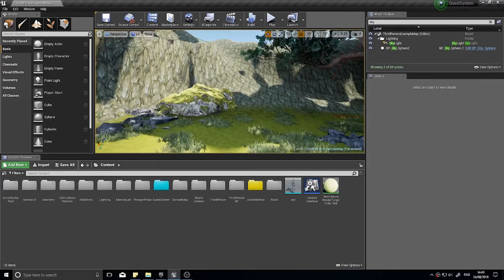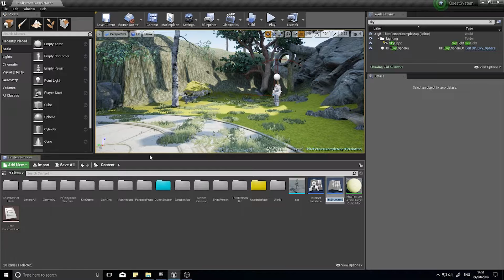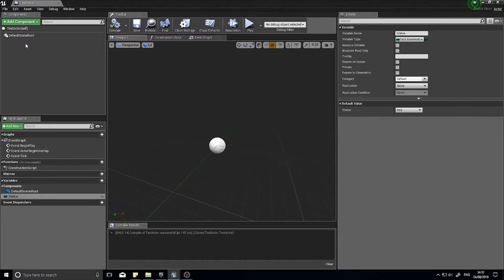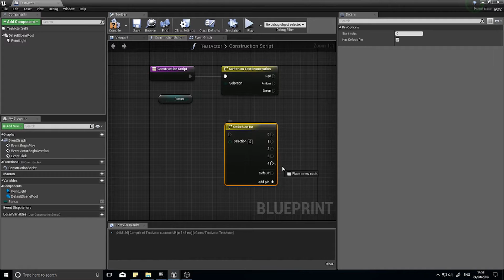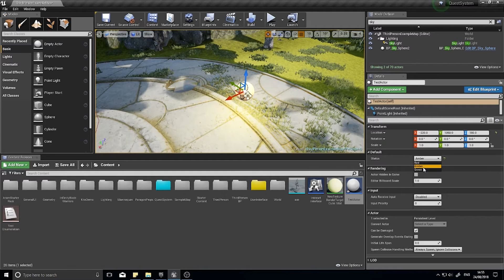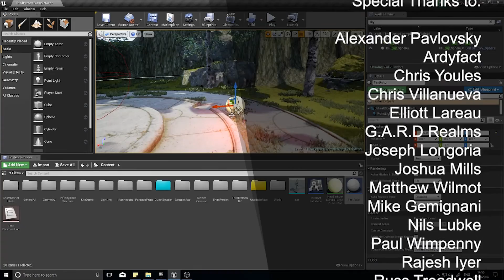Unreal Engine 4 SnackSize - Enumeration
In this SnackSize episode I go over the very useful enumeration and its uses as well as how it can be used in conjunction with a Switch node.